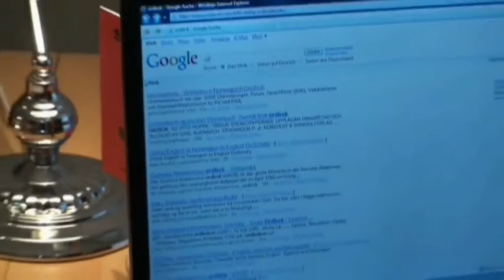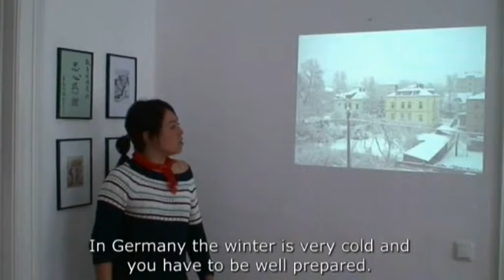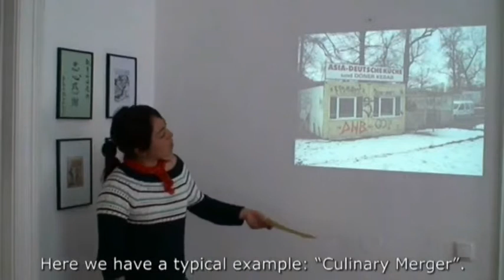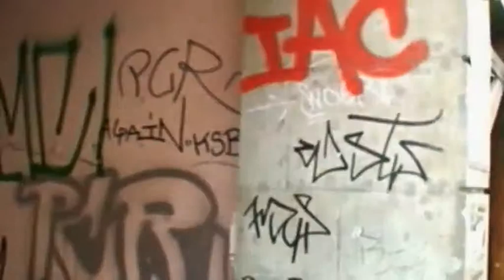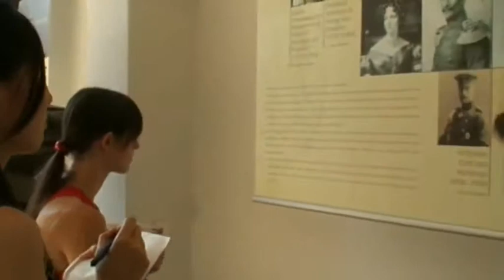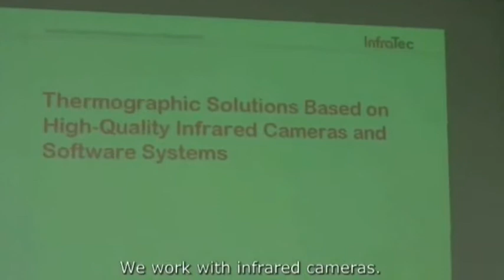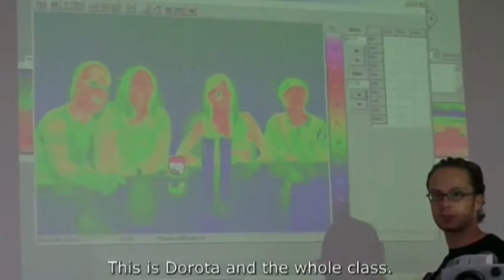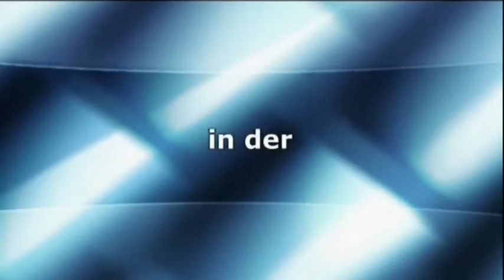Deutsche Sprachschule Dresden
Der DSD Film gibt euch Einblicke in den Unterricht, zeigt euch Lernprojekte in und außerhalb der Schule, Rollenspiele, Unterrichtsausflüge uvm.
Euer DSD Team.